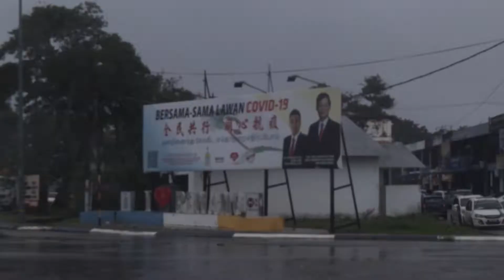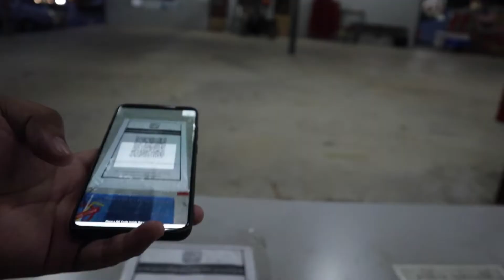Rahsia Tahan Lama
- Dirakam menggunakan @Canon Malaysia  M50 Mark II bersama kitlens nya.

              via Soundstripe